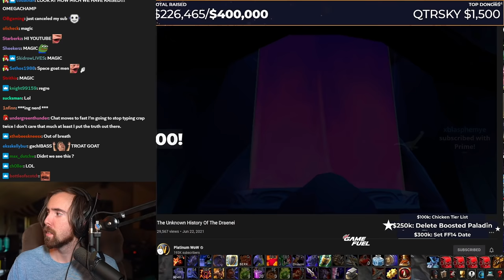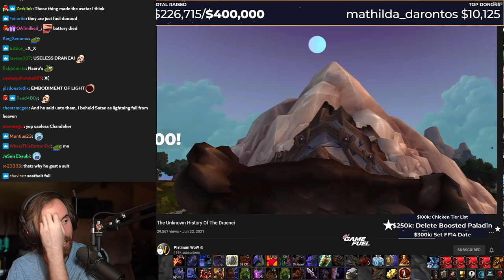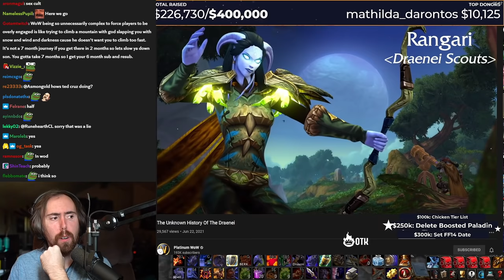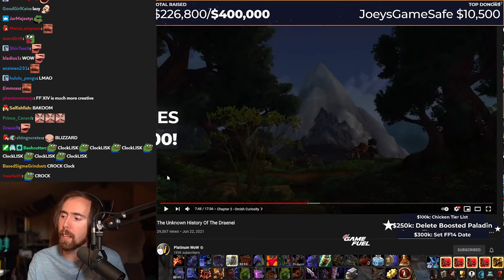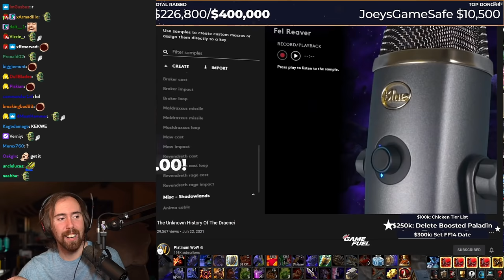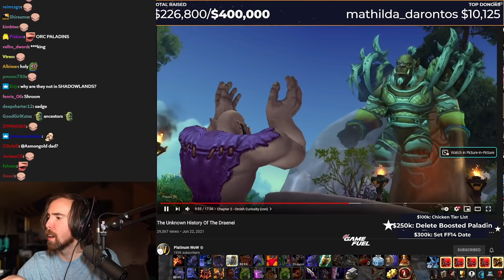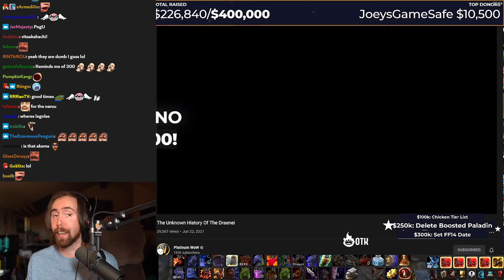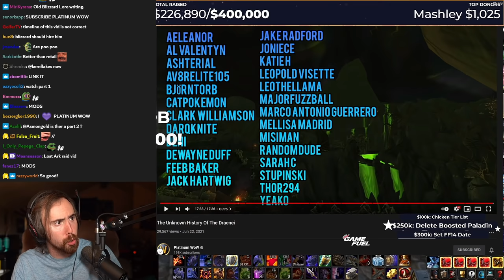Asmongold Reacts to Platinum WoW's "The Unknown History of The Draenei"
Asmongold watches Platinum WoW's newest lore video, revealing the unknown story behind the World of Warcraft's Draenei race!

Original Lore Video (The Unknown History Of The Draenei)